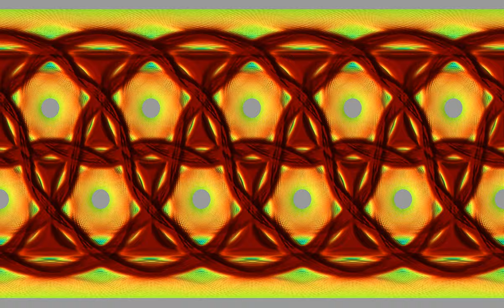Waves with icosahedral symmetry on the sphere: 2D representation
This is a two-dimensional projection of the simulation of the wave equation on a sphere, where circular obstacles have been placed on the vertices of a regular icosahedron. The initial state consists in 20 sources, localized at the centers of the faces of the icosahedron, which form a regular dodecahedron. The result is then projected on a plane, using equirectangular coordinates, meaning the x- and y-coordinates are proportional to longitude and latitude. The lighting is chosen as if the waves were on a flat surface.
Simulating the wave equation on a sphere is rather similar to the planar case, except that the Laplacian is written in spherical coordinates. A difficulty is that the Laplacian is singular at the poles of the sphere, which induces some numerical instability. This problem is however avoided here, thanks to the boundary conditions.
Wave height: 0:00
Averaged wave energy: 2:23
In the first part, the color hue and the radial coordinate show the wave height. In the second part, they show the energy of the wave, averaged from the beginning of the simulation to the current time. The lines that appear in the second part may be an effect of the simulation grid, which follows parallels and meridians of the sphere.